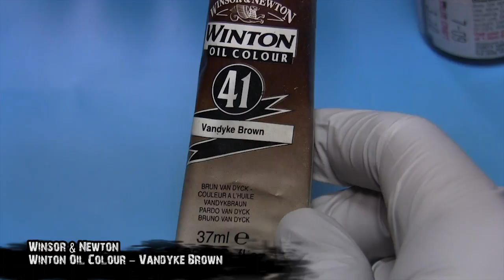How to paint Baby Kade Malifaux by Lester Bursley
Video steps courtesy of Headcrabb.
0:05 Welcome
0:16 Paint list
0:21 Kade skin base coat
2:19 Kade skin highlight #1
4:08 Kade skin highlight #2 (Tip: Wet flesh look)
5:59 Kade skin highlight #3
7:48 Kade bear base coat
9:14 Kade bear highlight #1 (Tip: highlighting with very thin paint)
12:03 Bear highlight #2
12:44 Bear highlight #3
14:11 Bear features base coat
14:58 Bear features highlight #1
16:22 Bear features highlight #2
17:34 Bear eye base coat
17:53 Bear eye highlight #1
18:20 Bear arm patch base coat
18:48 Bear arm patch highlight #1 (Tip: thin line highlight + freehand)
19:49 Bear stitches
20:49 Bear stitches highlight #1
21:56 Kade hair (Ink)
22:17 Kade crazy eye sockets and deep shadows (Wash)
23:23 Kade eyes
23:56 Kade pupils
24:26 Kade knife and metallics(Liquid metallics)
25:36 Bear and Kade shading (Oil Wash)
26:24 Shading the knife
27:26 Blood and gore (Tip: gore)
29:33 Finished model & thanks Les' Tools